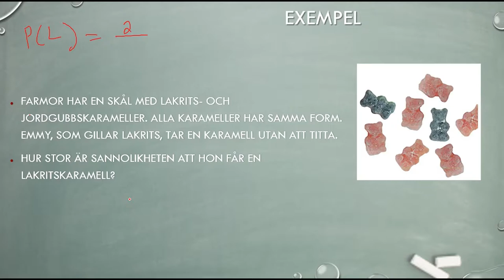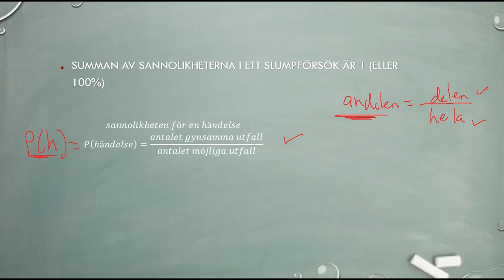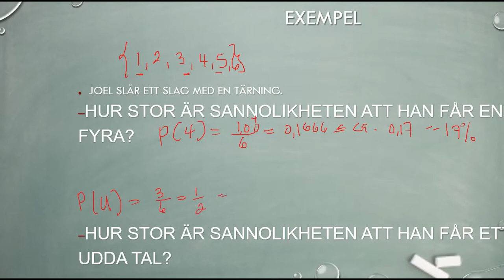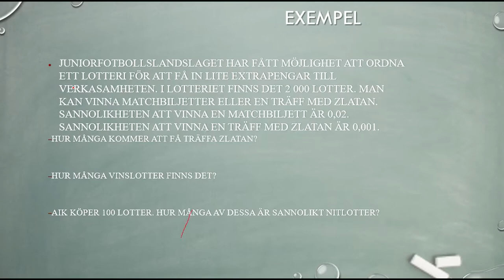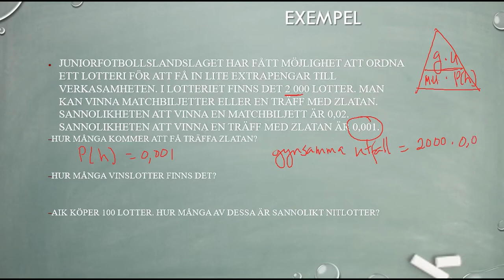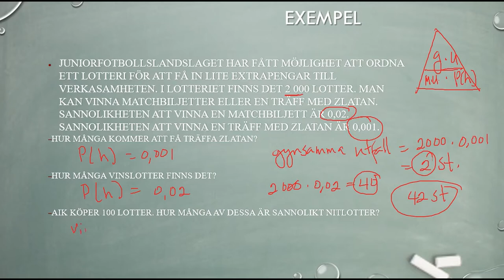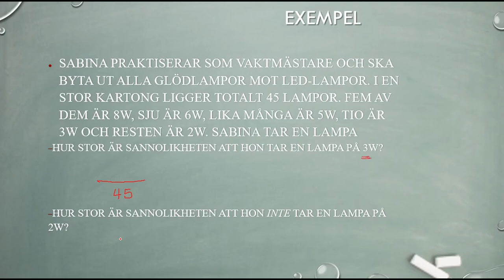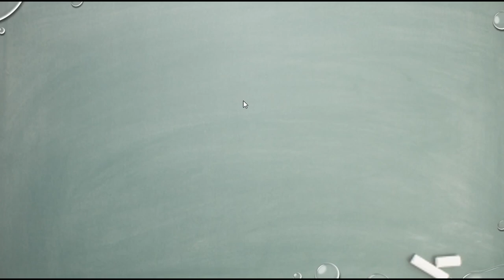Genomgång Matematik 5000 Ma 1b Kapitel 5 Sannolikhetslära Den klassiska sannolikhetsmodellen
Genomgång Matematik 5000 Ma 1b    Kapitel 5   Sannolikhetslära   Den klassiska sannolikhetsmodellen       Besök gärna min google site för mer matte videoklipp :